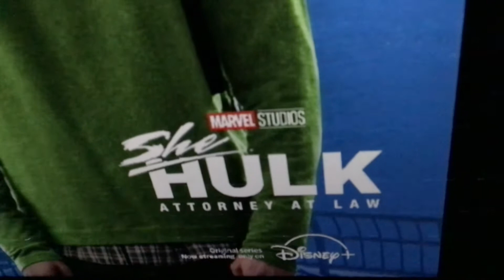If Peter Parker Showed up in She Hulk